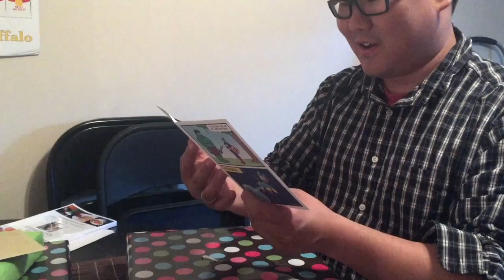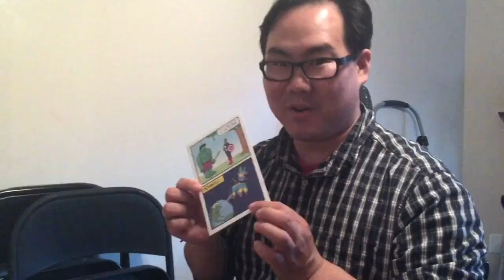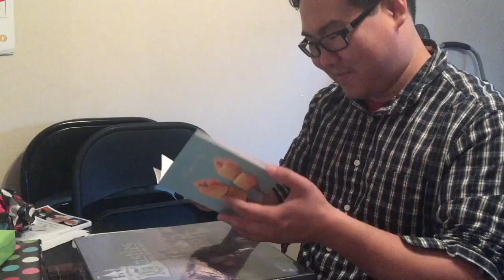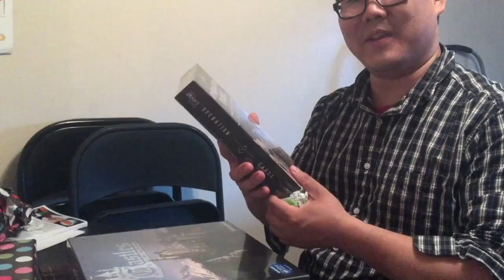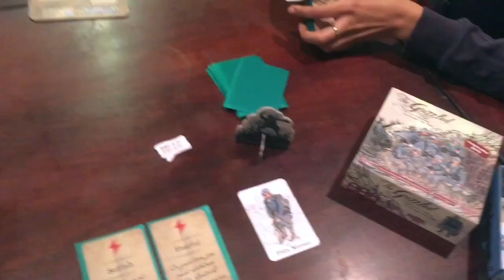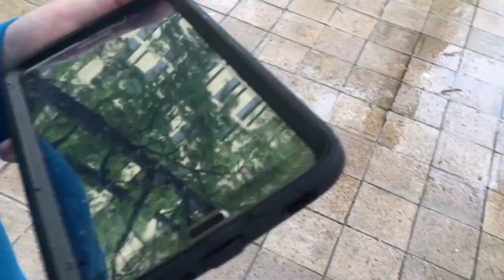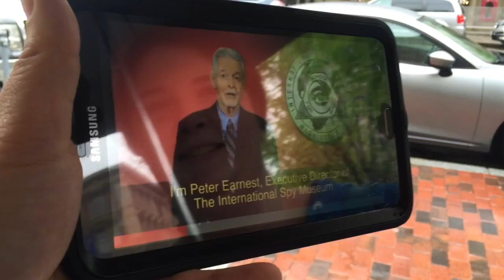Girlfriend Gifts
My weekly vlog.  My girl knows me so well.